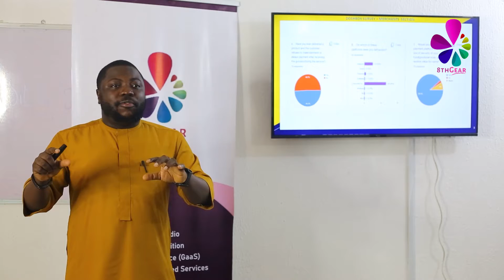8thGear's Demo Day Highlights - June 2022